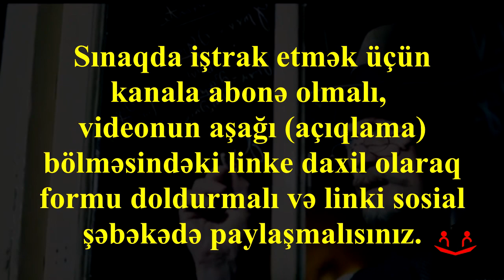DİQQƏT. ÖDƏNİŞSİZ ONLİNE SINAQ İMTAHANI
Salam bu vido 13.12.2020 tarixində keçirəcəyimiz online sinaq imtahani üçün məlumat xarakterli videodur.
Sizdə  tam ödənişsiz olaraq bu videodan yararlanmaq üçün  Binokl kanalına abonə olmağınız və bu formu daha çox şagirdin görməsi üçün öz sosial şəbəkələrinizdə (hər hansı birində ) paylaşmalısınız.
Kanala abonə olmağınız və bu formu paylaşmağınız haqda "ekran görüntüsünü və adınızı"  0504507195 Whatsapp nömrəsinə göndərin əks halda imtahanda iştirak edə biməyəcəksiniz.

Oxuduğunuz və izlədiyiniz üçün təşəkkürlər